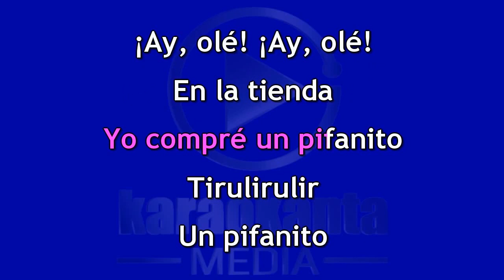Karaokanta - Gallina Pintadita - Maestro Andrés - Karaokanta Live! PLUS (DEMO)